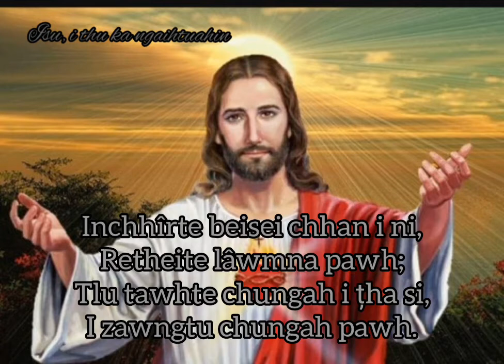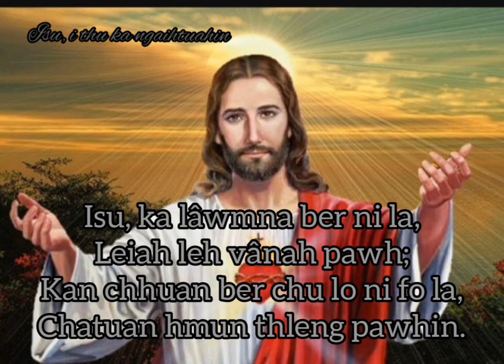Isu, i thu ka ngaihtuahin KHB: 54 (Strings & Organ)